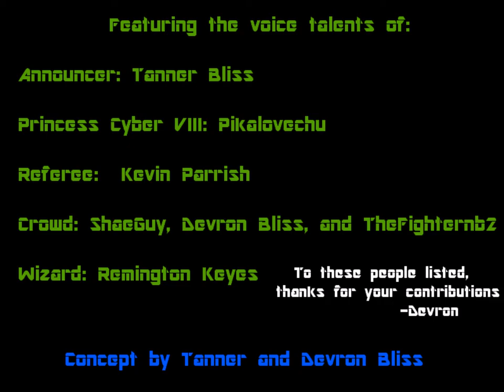Funny Clip from the Robot Billiards Tournament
An arrogant opponent accidentally shoots the 8 ball in the hole early during the tournament in the weird cosmic virtual game room. This is my Blender animation I started back in 2016, tabled, and is now done. It's a bigger step in my Blender animating.

I designed my own billiard set for this animation too. Also Thank you everyone for your contributions to this animation.